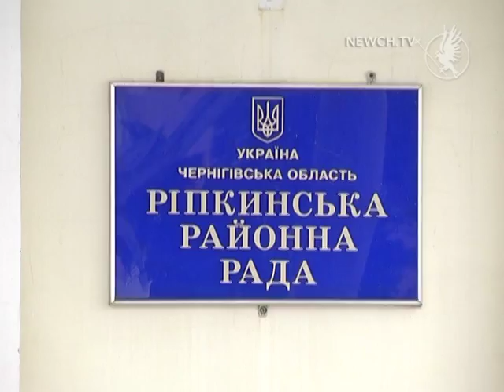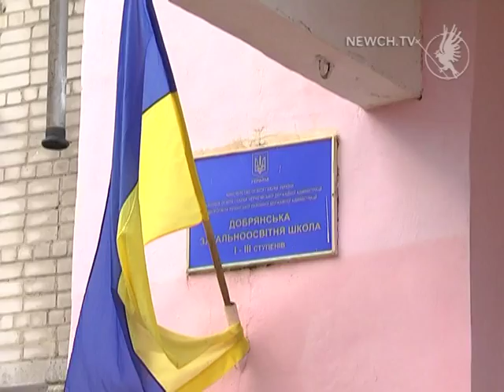Децентралізація на Чернігівщині| Телеканал Новий Чернігів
Область у трійці лідерів.